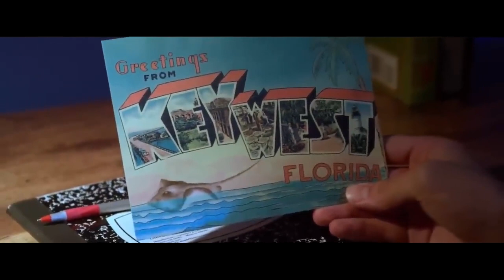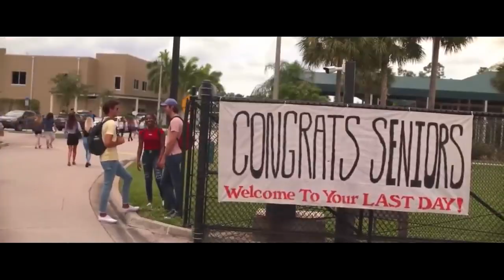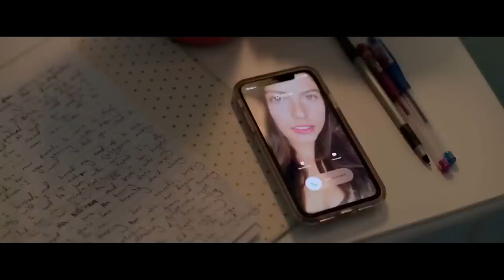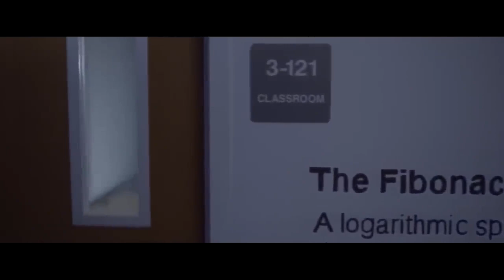MOMENTUM- Action Movie 2022 Full movie english Action Movies 2022